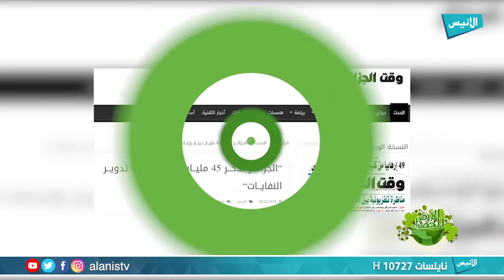لقاء مفتوح - حصاد الأنيس 2019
برنامج : حصاد 2019
تقديم : معاذ بن يوسف